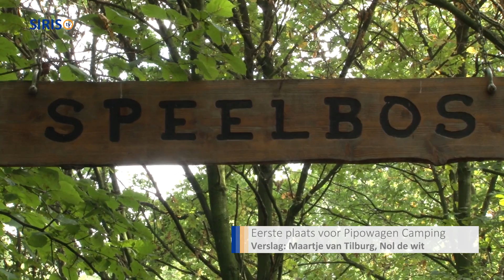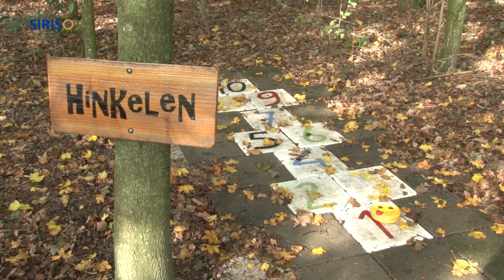Pipowagen Camping Puur Genieten in de prijzen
De winnaars van de Eropuit in Eigen Land Prijs 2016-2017 zijn bekend. Pipowagen Camping Puur Genieten aan de Kerkendijk 41 in Someren heeft daarbij de eerste plaats behaald in de categorie Bijzonder Overnachten.